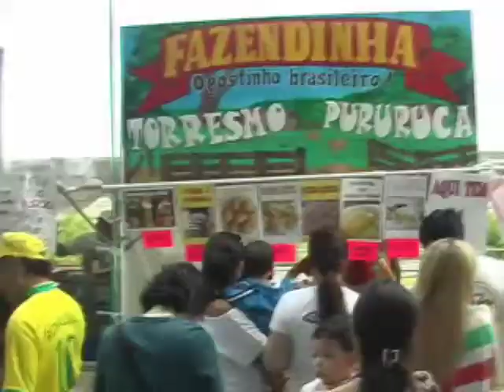Viva Toyota World Festa 2010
Mega evento em Toyota, realizado no Toyota Stadium em Aichi.

Com a participação de várias nacionalidades de diversos países , houve diversas apresentações de dança, música e comidas típicas.

Houve a integração das comunidades estrangeiras no Japão nos dois dias do Viva Toyota World Festa.

Confira os Click's de Marcos Yamate e Hiro Imoto
Imagens: Danilo Hoshida Entrevistas: Stefanie Watanabe